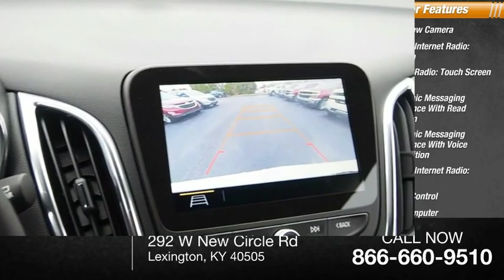2019 Chevrolet Equinox Lexington KY 193053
2019 Chevrolet Equinox LT 2.0T

Rod Hatfield Chevrolet
292 W New Circle Rd